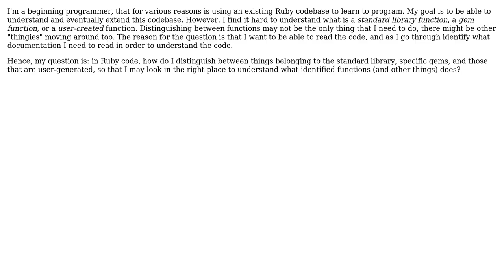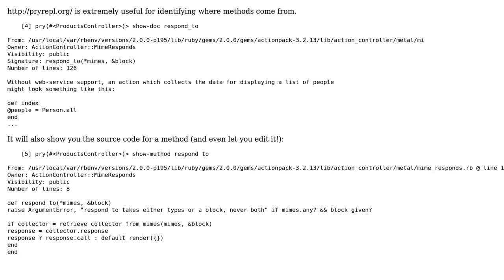How do I distinguish between things belonging to the standard library, specific gems, and those...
Software Engineering: How do I distinguish between things belonging to the standard library, specific gems, and those that are user-generated in Ruby?

With thanks & praise to God, and with thanks to the many people who have made this project possible! | Content (except music & images) licensed under CC BY-SA | Music | Images & others | With thanks to user KingPong user histelheim user durron597 and the Stack Exchange Network Trademarks are property of their respective owners. You are responsible for your own actions.